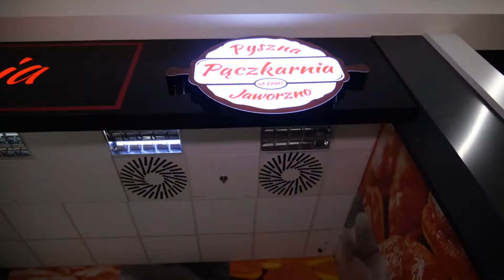"Jem pączki w Galenie..." dokończ zdanie i wygraj zestaw pączków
Jeżeli masz chwile wolnego, jesteś kreatywny i pełen inwencji twórczej to nie trać czasu i weź udział w naszej zabawie!!! Dokończ zdanie
"Jem pączki w Galenie...".
Do wygrania łącznie 100 pączków!

Do środy 10 lutego, do godziny 18:00 czekamy na wasze komentarze, na naszym fanpage'u, w poście pod tym materiałem. Osoba, która zbierze najwięcej "lajków" oraz "serduszek" wygra od Pysznej Pączkarni w Galenie 30 pączków, druga osoba 20 pączków, trzecia 10, a następne cztery osoby po 5 pączków. Łącznie 100 pączków, które rozdzielone zostaną na 7 osób. Każdy ma szanse wygrać i najeść się do syta.  Po godzinie 18:00 skontaktujemy się ze zwycięzcami konkursu. We czwartek przez cały dzień będzie można odebrać nagrody w pączkarni w Galenie.

Dla tych jeszcze bardziej kreatywnych informujemy, że oprócz standardowego komentarza, można umieścić filmik, na którym prezentujecie swoje dokończenie zdania. Może to być równie dobrze wiersz lub performance.

Zachęcamy do dokończenia tego zdania i wzięcia udziału w zabawie, jednocześnie zaznaczamy, że wszystkie komentarze, które będą nie kulturalne, wulgarne lub odstające od norm społecznych, będziemy zmuszeni usunąć.

Niech wygra najlepszy i najbardziej kreatywny. Powodzenia!